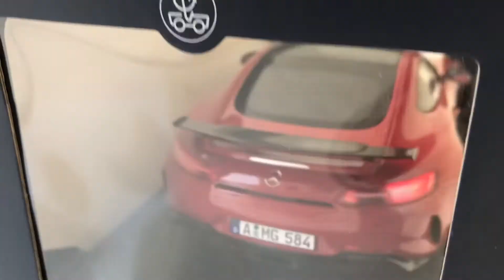Ma nouvelle mercedes-benz AMG GT-R NOREV 1:18 !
Unboxing of the brandnew mercedes benz AMG GT-R rouge norev 1:18